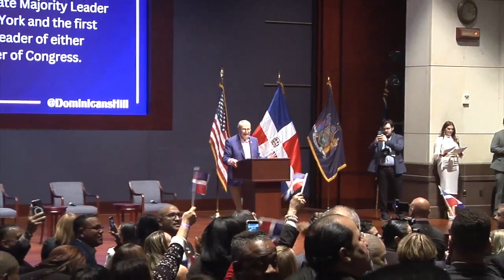Dominicanos en el Capitolio Grandes Logros Adriano Espaillat en el Capitolo EE.UU.